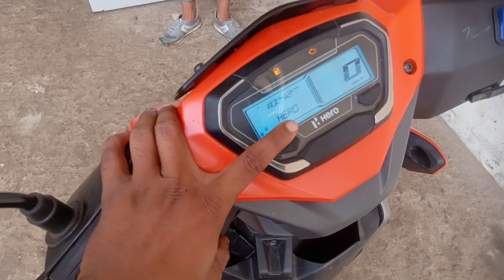New scooter XOOM X TEC 1500km par hi accident || इसीलिए कहते है नशे में बाइक न चलाएं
ABS full details x Treme stylish|| अब ब्रेकिंग होगी फास्ट 🙄

New scooter XOOM X TEC accident || इसीलिए कहते है नशे में बाइक न चलाएं